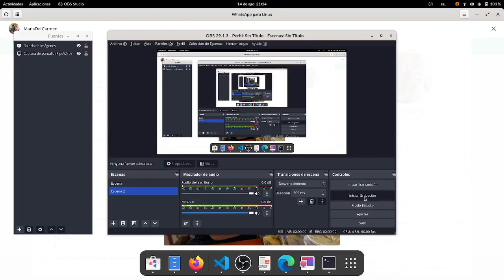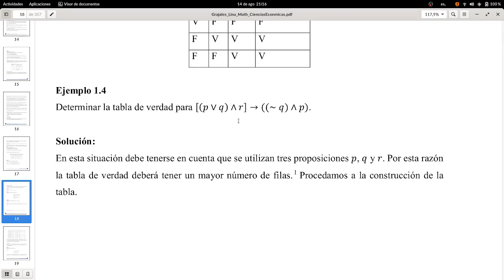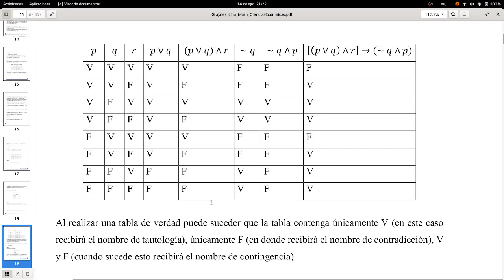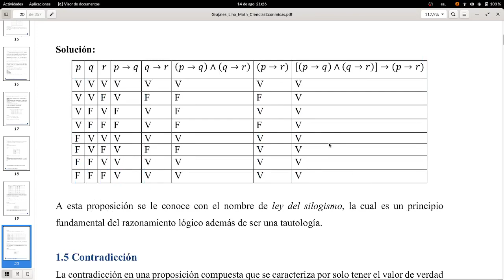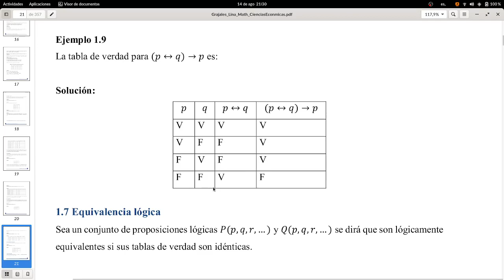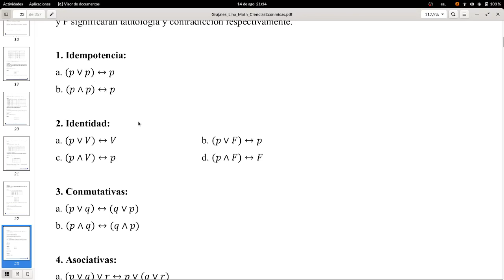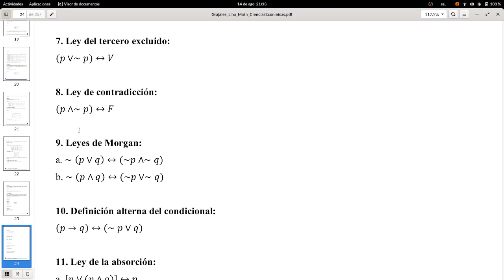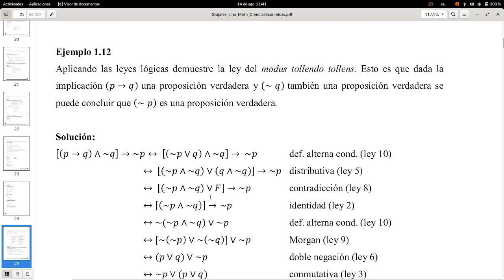La regla del modus tolendo tolens